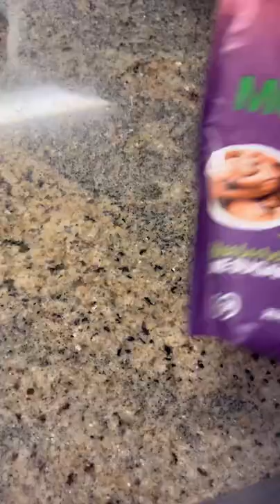Fig Jam | How do you love yourself?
Fig Jam Ingredients 🥖🍞🥯🍯
-Dried Figs
-Lemon
-Monk Fruit Sweetner or sugar

Materials:
-clean jars